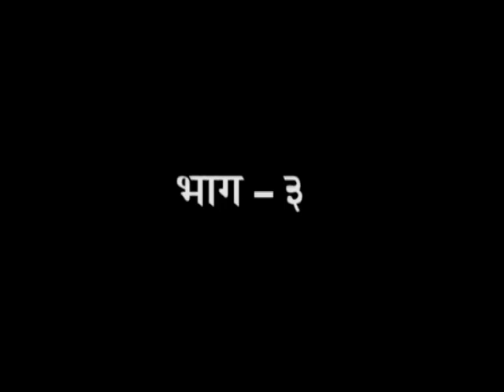संन्यास बोध भाग - 03 || वैदिक चैनल || Vedic Channel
डॉक्टर आचार्या साध्वी देवप्रिया जी एवं श्री भंवर लाल आर्य जी ||  ऋषि ज्ञान परम्परा वेद, उपनिषद, दर्शन, गीता, रामायण, महाभारत आदि  ग्रंथों के गहन ज्ञान का भारत का एकमात्र आध्यात्मिक चैनल " वैदिक "  प्रमुख DTH Platform एवं  cable Network  पर उपलब्ध है |